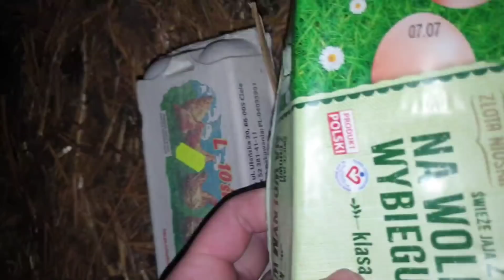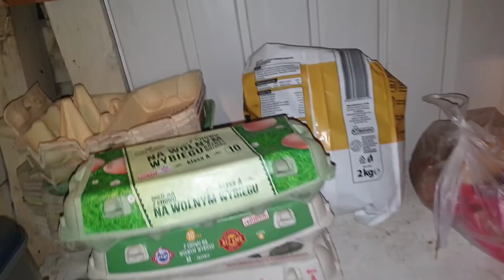Vlog - Związane nogi kurczakowi !